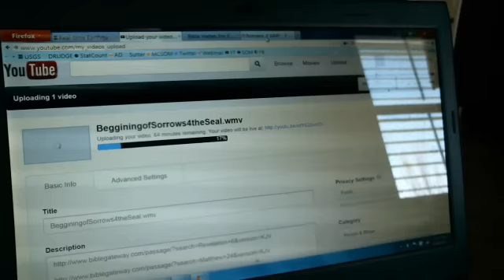8-28-12 A Word of Encouragement for the Body of Christ Speak His Holy Word Outloud!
We love you Lord, we Praise your Holy Name, thank you Jesus!